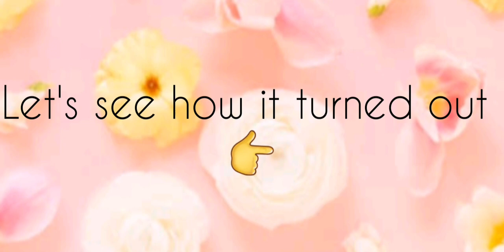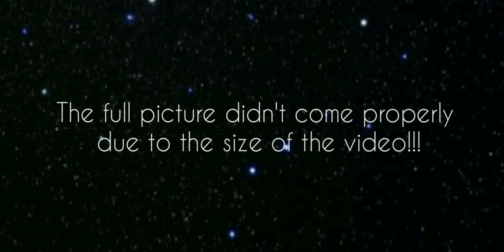Birthday special video to my Sister| Mandala photo frame| Maggie's art hub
Hello all! I'm back with another video. So Today's video is about making a Mandala photo frame wherein I edited my sister's picture in it by using a picsart app!! It was new to me, I loved the way it turned out! In this video I cannot show the full picture of the photo frame because the dimension is above the video's width!!

Happy Birthday to you my Beautiful Sister ❤😍

Keep supporting and keep encouraging
Lots of love y'all ❤